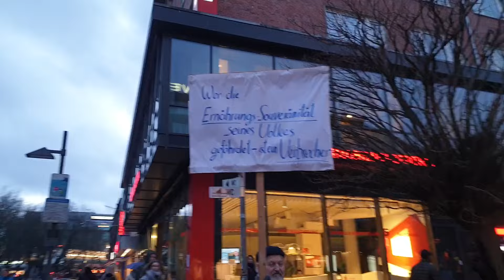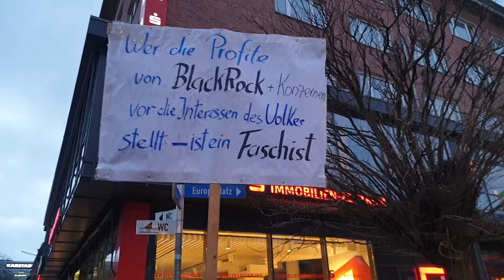13.01.2024 Kiel - Gelbwestendemo für eine lebenswerte bezahlbare Zukunft